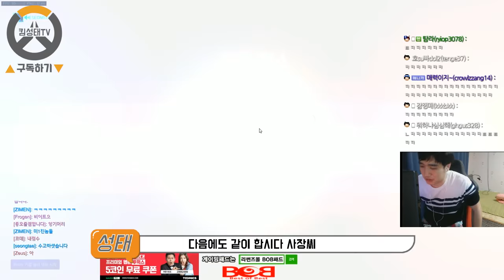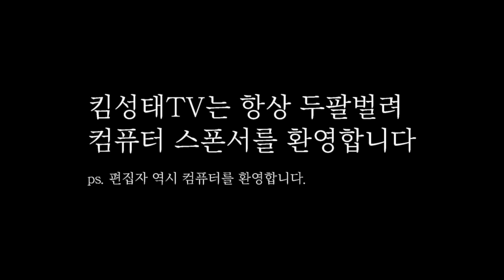[오버워치] 성태보다 더 시끄러운 쥐사장과 듀오한판!!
알로하!! BJ킴성태의 김성태TV가 개국을 하였습니다!
구독하시는 분들 모두 앙 기모뤼!!
항~상 재밌다고 생각해!